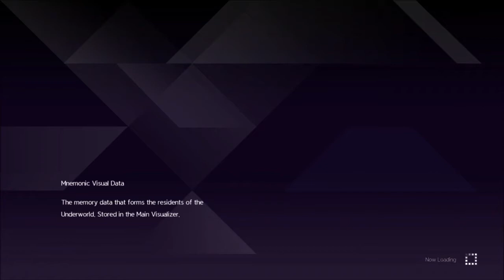Sword Art Online Alicization Lycoris - Song of Love (Service Quest) Walkthrough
This is a side quest at North Centoria. I have more detailed side quest and relic quest guides if you need help, so check them out.

Tip: start doing side quests and relic quests from the beginning. I'm playing catch up now because I need levels before I continue. They also give you shia, exp and more important stuff, so you're better off spending time on them instead of grinding on mobs.

Game: Sword Art Online: Alicization Lycoris / ソードアート・オンライン アリシゼーション リコリス
For the first time ever, players can experience SWORD ART ONLINE’s anime storyline in game format with SWORD ART ONLINE Alicization Lycoris!
Play as the protagonist Kirito and immerse yourself in “Underworld,” a mysterious virtual world set in the anime’s Alicization arc.
Featuring intense battle action, stunning JRPG visuals, and an expansive world to explore; your journey through the latest VRMMO SWORD ART ONLINE game is ready to begin!
Lycoris Flower - Lycoris is a species of flower found in the South of Japan which symbolizes passion, sad memories, reunion, and self-reliance. Experience these themes as you dive into the game’s storyline.
Faithful to the original work - Kirito has awoken in a mysterious yet somehow familiar virtual world where AIs behave like humans. In this world, Kirito meets a young man named Eugeo. They make a promise where their destinies will soon become entwined. To keep that promise and stay together, they must venture onwards.